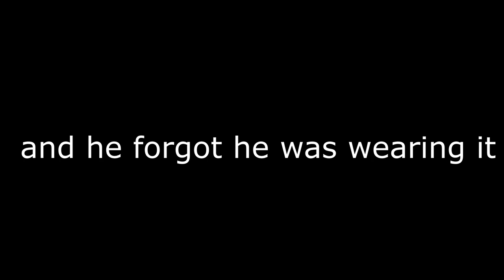*Unmodded* Lethal Company is Pure Insanity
did you like this vid and want to see more maybe even live and join in well were on twitch too!